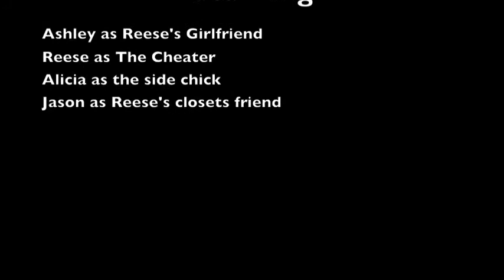Criminal Minds Video!!!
by Daryl Hill, Jason, Chris Fink and Alicia Jackson